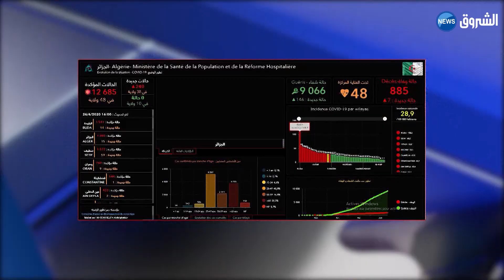جمعية التجار لاتتوقع إعادة غلق بعض الأنشطة التجارية بعد ارتفاع حالات كورونا